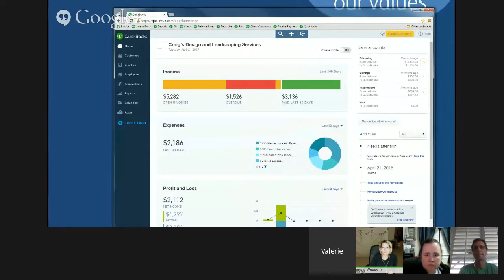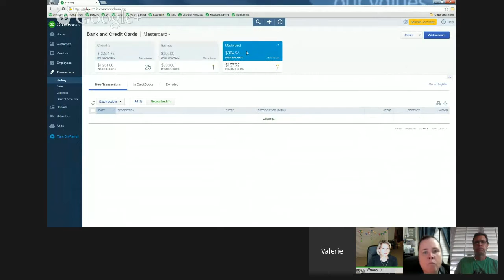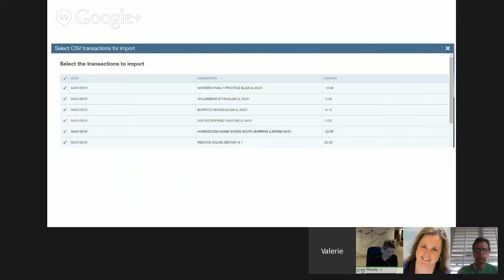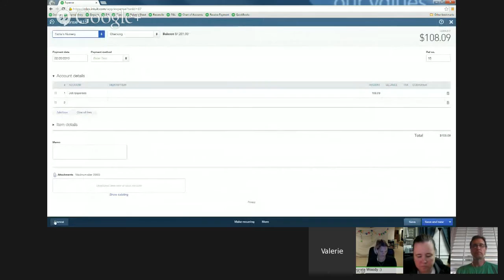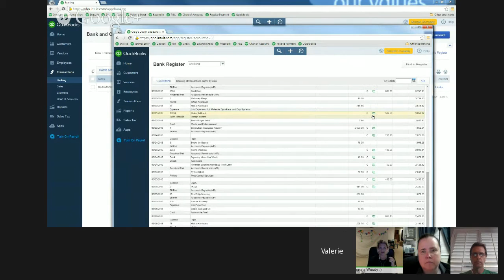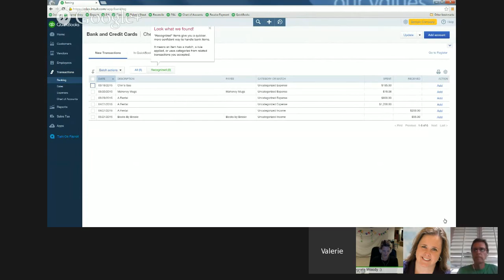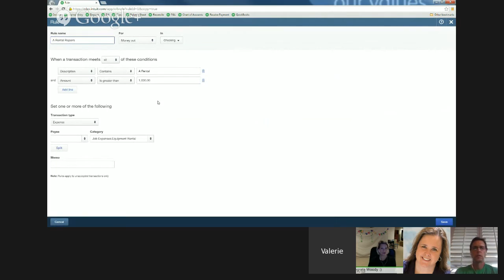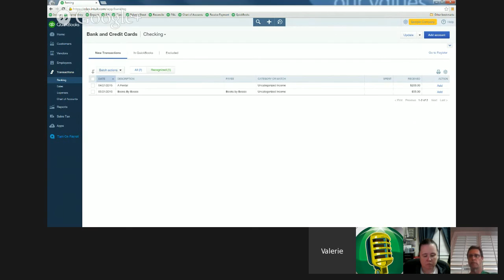2015/04/21 The QB Show: Product Specialist Valerie Heckman + QBO Bank Feed Deep Dive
Great show - full of power tips for managing bank feeds in QuickBooks Online (hint: use the bank URL when searching for the bank, instead of just the name)